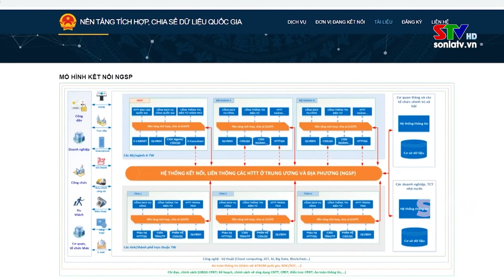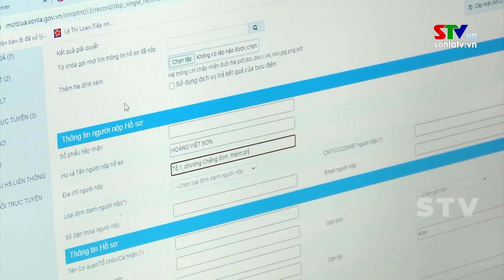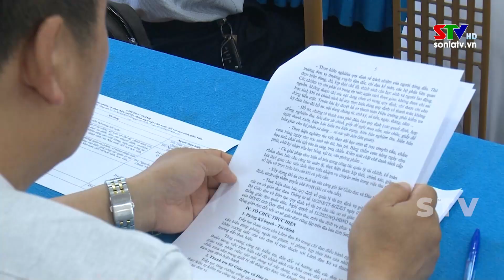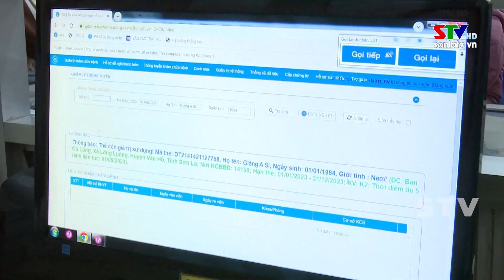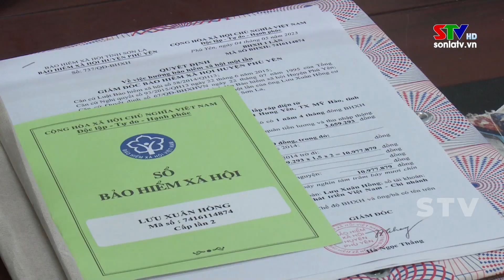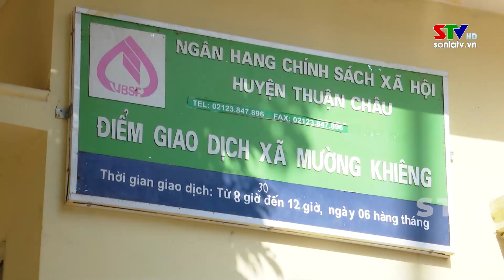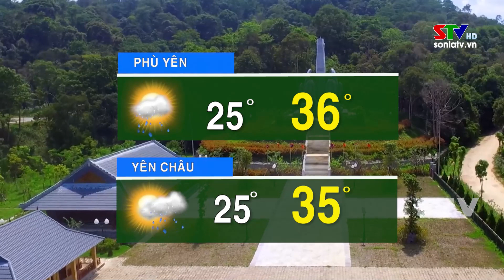Thơi sự truyền hình trưa ngày 9/7/2023